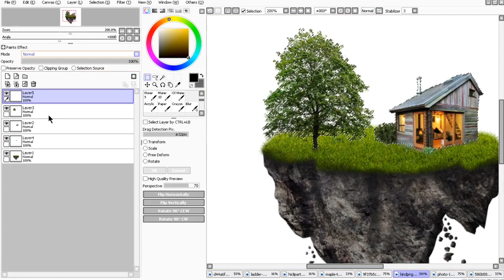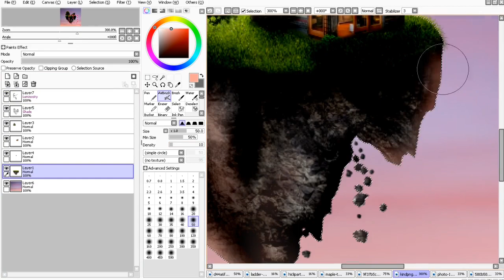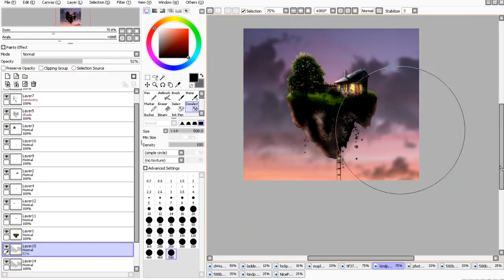Photoshop Speed Edit ( Part 3 ) [ Marciano Photoshop ]